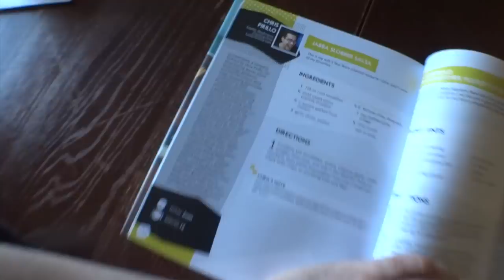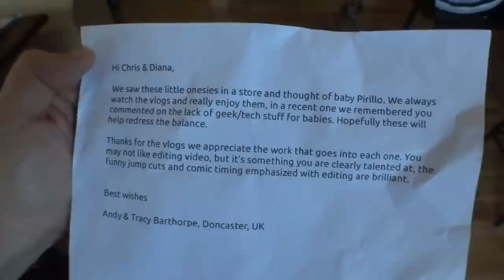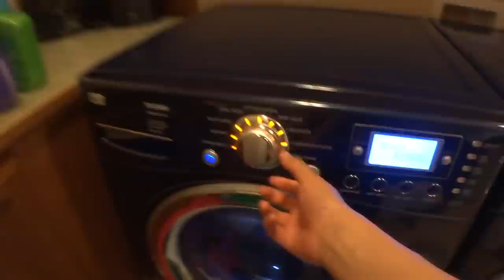Pirillo Vlog 768 - Cooking with Salsa and Marinara